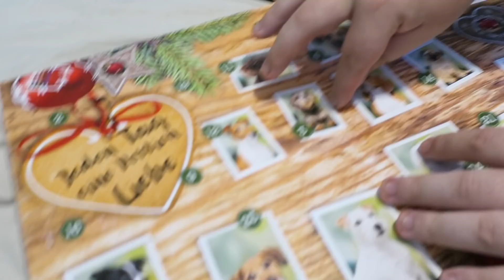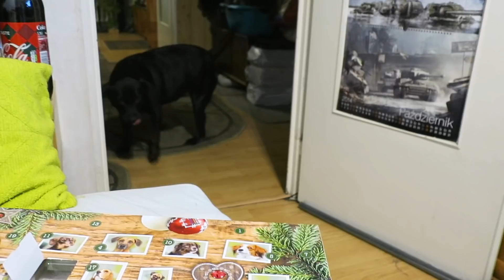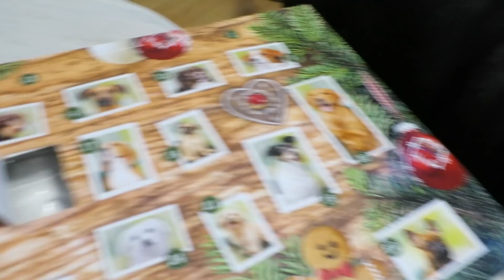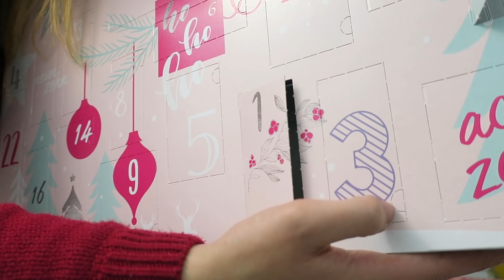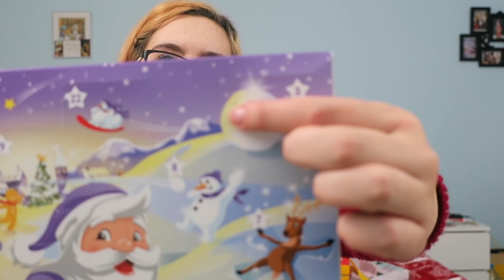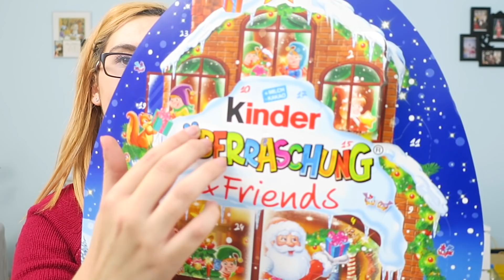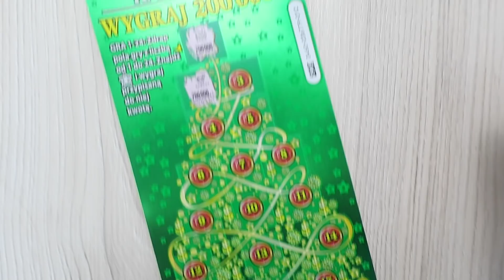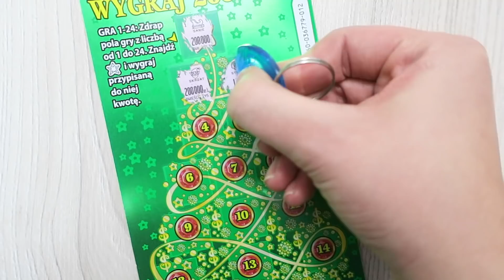VLOGMAS 3 2018 KUPIŁAM CHŁOPAKOWI CHOINKĘ 🎄 *TEGO SIĘ NIE SPODZIEWAŁ*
Trzeci już dzień vlogmas, z każdym dniem zbliżamy się do świąt! A w dzisiejszym vlogu świąteczna alejka w OBI, kupno choinki dla Piotrka no i kolejny wspólny wieczór.